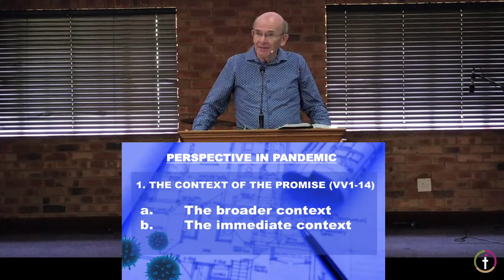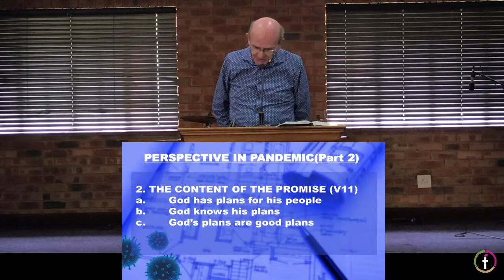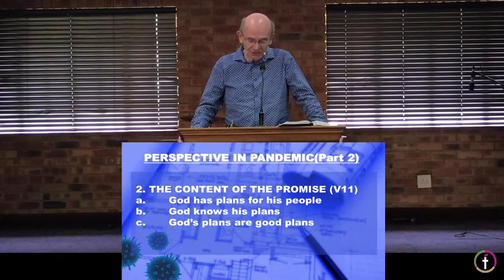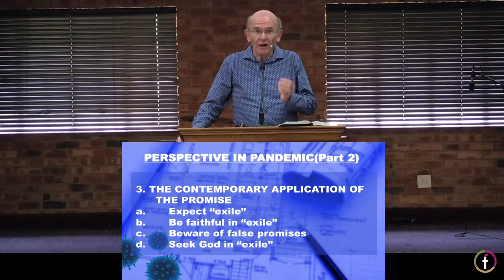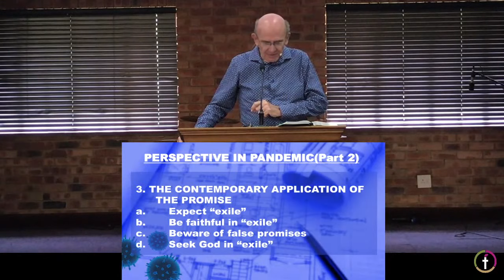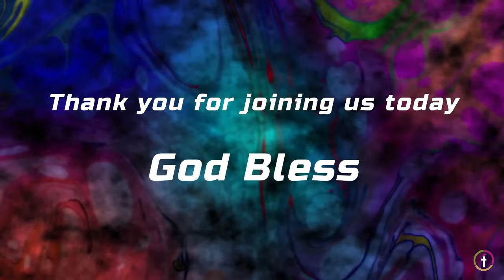Perspective in Pandemic - Pastor Leigh Robinson (Part 2/2)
This is an edited version of the live stream sermon recorded on the17th January 2021.